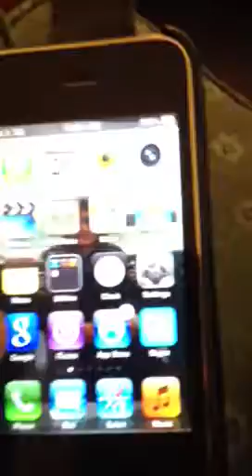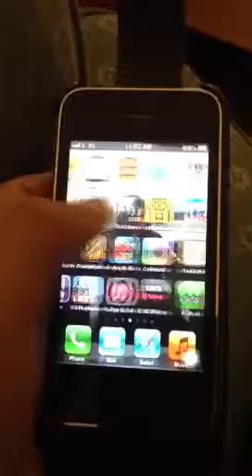Nazy iPhone 3GS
Beuty